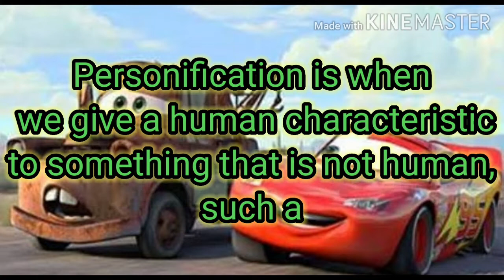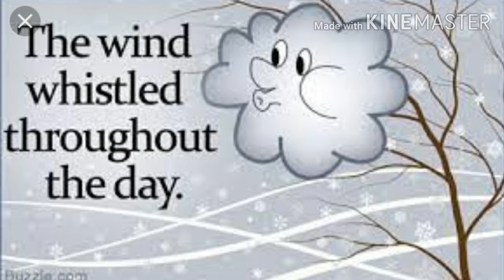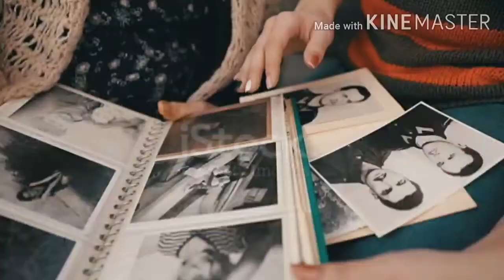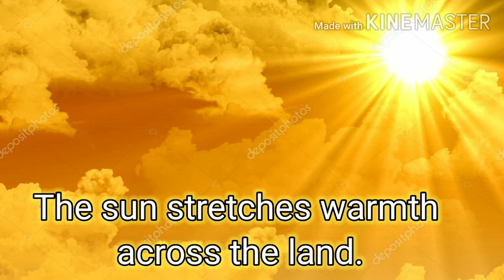FigureofSpeech Personification Englushgrammar 6thstandard 7thstandard 8thstandard#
Ghps kochodi, Bhatkal